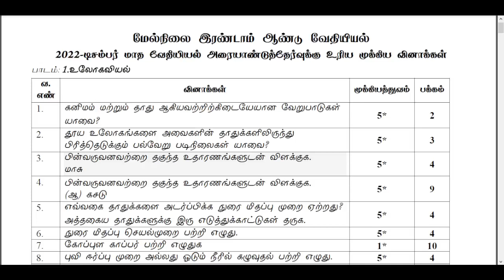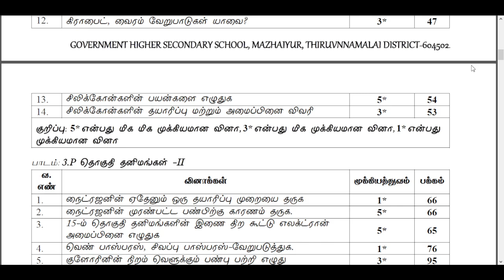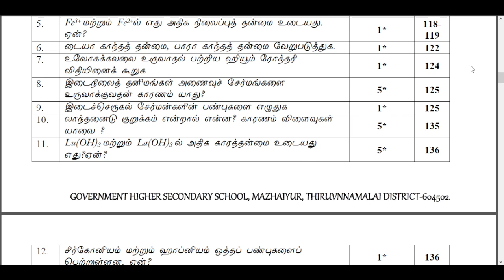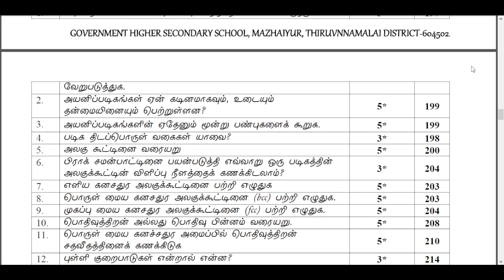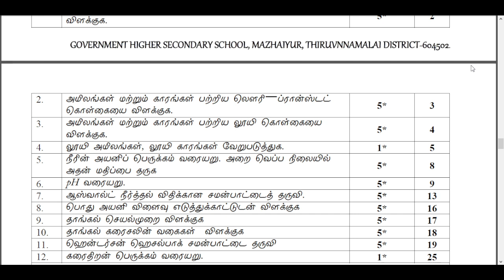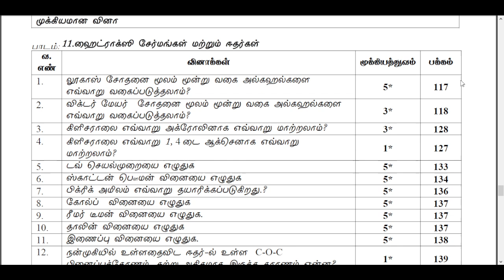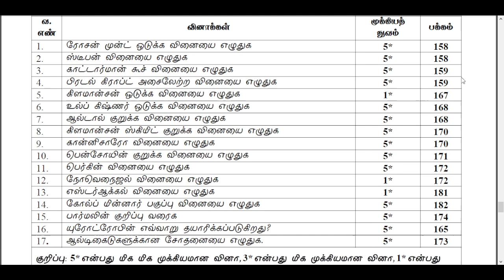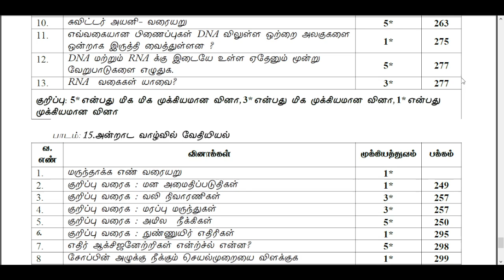12th TM Chemistry Important 2,3,5 Mark Questions | Half Yearly Exam 2023| Confirm Questions